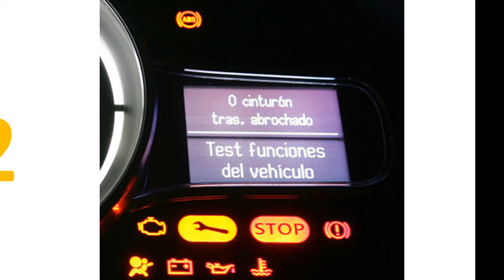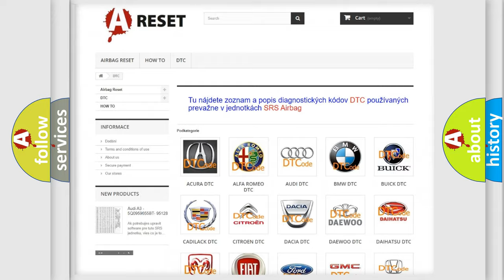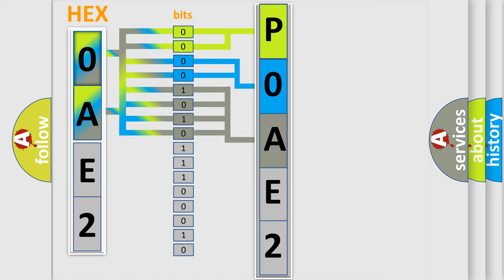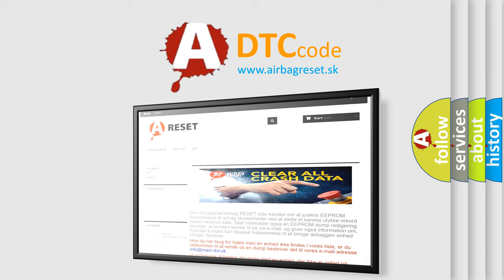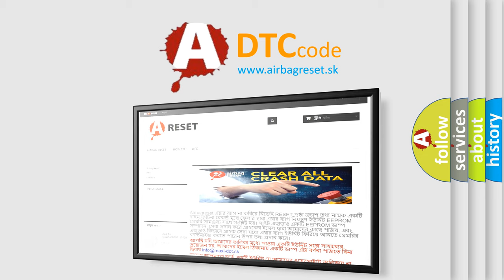DTC Nissan P0AE2-773 Short Explanation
Contents:
0:21 Basic DTC analysis according to OBD2 protocol standard.
1:48 Insight into programming
2:58 A diagnostically understandable description of the Diagnostic Trouble Code
3:05 Basic error definition

Make:
Nissan
Code:
P0AE2 773
Definition:
RR Outlet Solenoid Valve Coil System
Description:
Temperature of a solenoid valve coil exceeds specification
Cause: